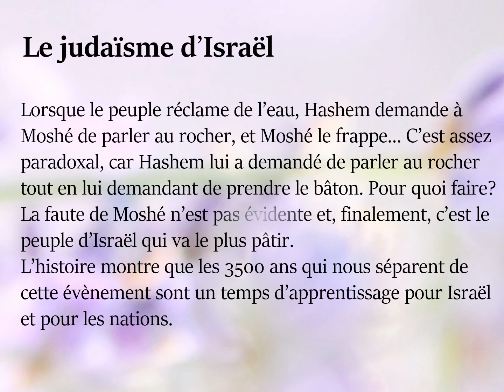Paracha Houkat 2022 - Qui est sanctionné : Moshé, ou le peuple d’Israël ?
Lorsque le peuple réclame de l’eau, Hashem demande à Moshé de parler au rocher, et Moshé le frappe... C’est assez paradoxal, car Hashem lui a demandé de parler au rocher tout en lui demandant de prendre le bâton. Pour quoi faire?
La faute de Moshé n’est pas évidente et, finalement, c’est le peuple d’Israël qui va le plus pâtir.
L’histoire montre que les 3500 ans qui nous séparent de cette évènement sont un temps d’apprentissage pour Israël et pour les nations.

Ce cours est basé sur les enseignements du Or Ha Hayim (Haim Ben Attar) et du Rav Yehuda Ashkenazi (Manitou).

Musique  droit: Cinema - Receipt #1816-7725